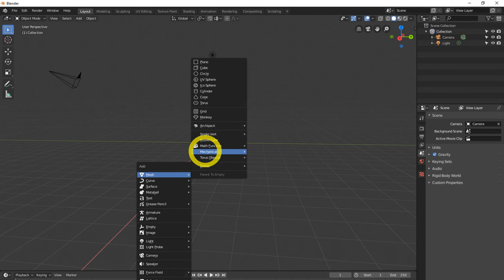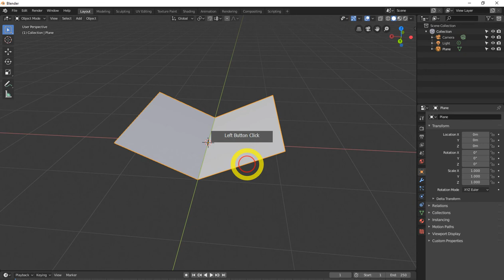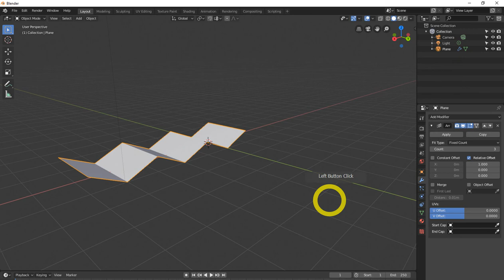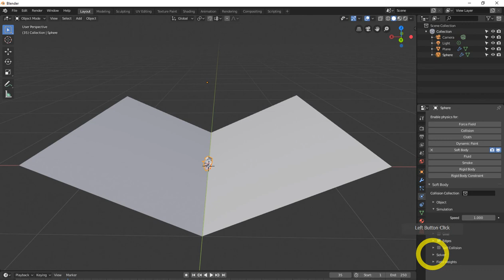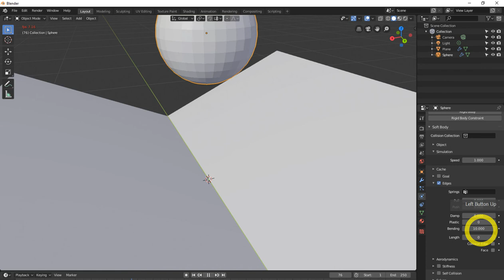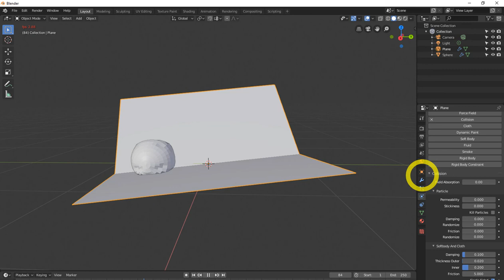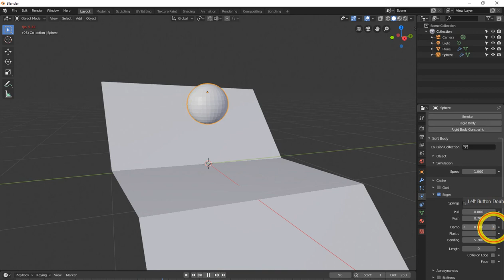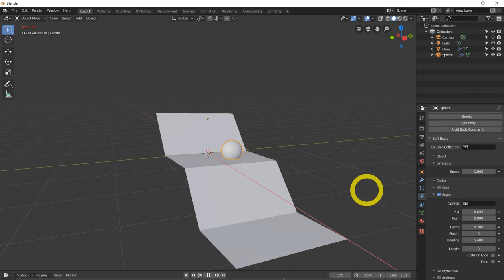All Blender 2.8 modifiers explained. (updated) | soft body blender 2 8